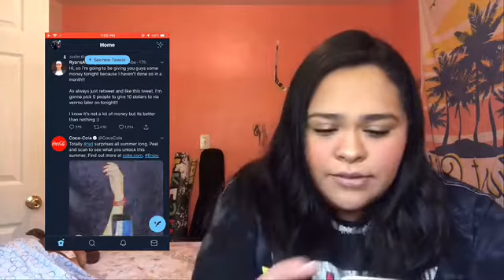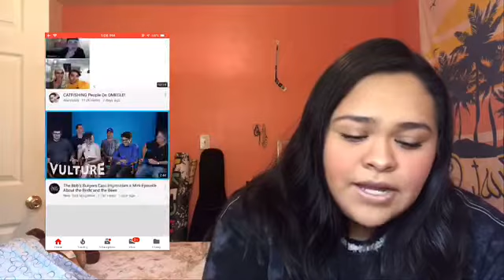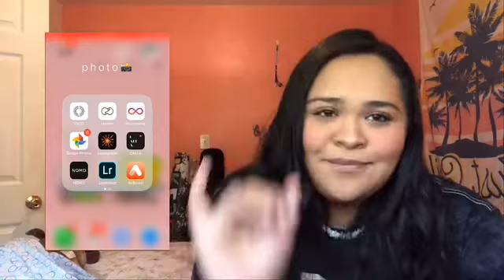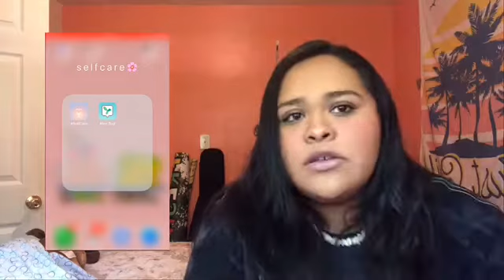WHAT’S ON MY IPHONE 7 PLUS!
hey guys! its me Tania back with another video today’s video is a what’s on my iPhone video hope you guys enjoy this video and have a great day see ya guys when ever I post!

IPHONE 7 PLUS CASE FROM AMAZON LINK
phone case: BAISRKE Shiny Rose Gold Marble...